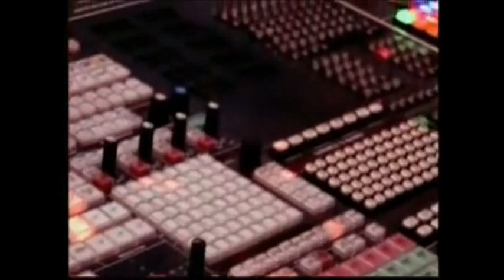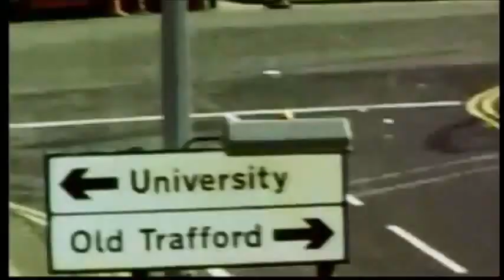Beautiful World Interview Take That